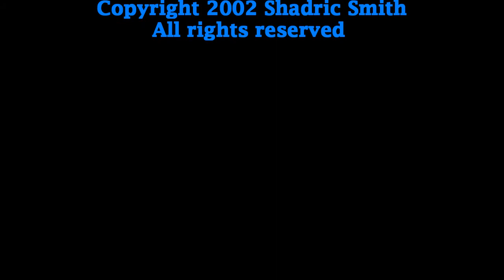Neighborhood - Shadric & Debbie Smith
Neighborhood ( Kiss It All Goodbye ) was written in 1978 in Minneapolis, MN.   First recorded with Lloyd Abraham and released on The Hillbilly Soul Brothers cassette in 1982.   Reissued in 2002 on limited edition CD.   This version was recorded at Byron's Songwriter Night June 11, 2015 in Pomeroy, Iowa.